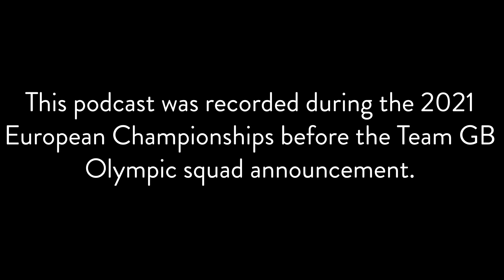BEC Podcast (E65): Lauren Smith & Marcus Ellis